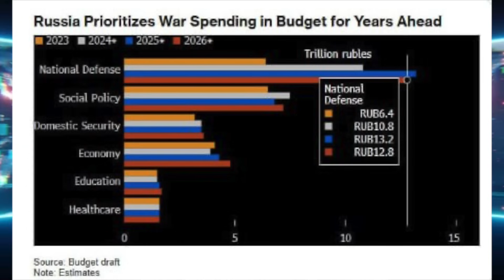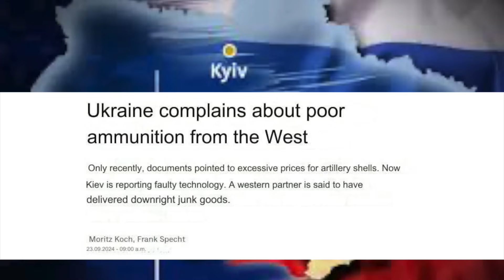Vuhledarல் ரஷ்யா அதிரடி..ஆரம்பமான லெபனான் இஸ்ரேல் யுத்தம்..லெபனானில் பயங்கர Air Strikes | Senthil